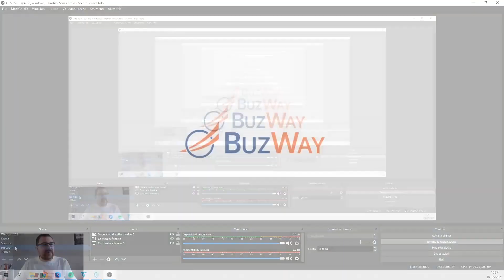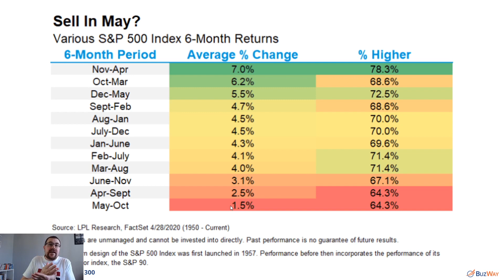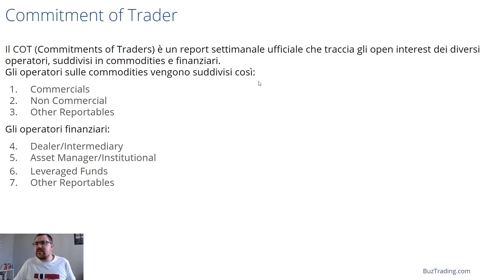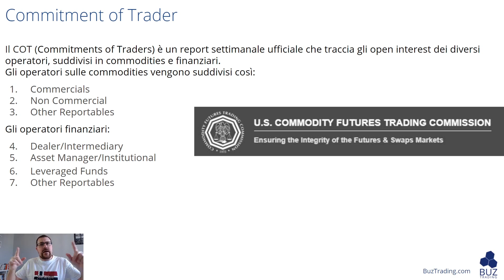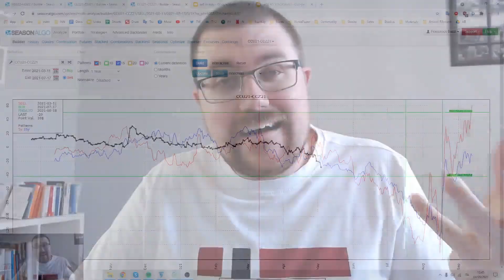Davvero l'S&P500 crollerà fino a OTTOBRE?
Vuoi sapere cosa è successo con Unger? Clicca qui Articolo di approfondimento sull'argomento

Scopri i 5 errori che ti impediscono di avere successo nel trading (e come rimediare grazie ai 5 Pilastri del Trading profittevole)

Trading Scrocchiarello per Principianti - Impara il trading automatico in modo semplice e scrocchiarello

Info:
Numero Verde: 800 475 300